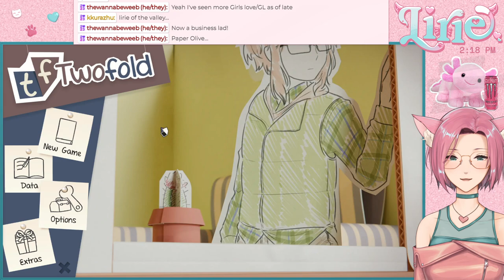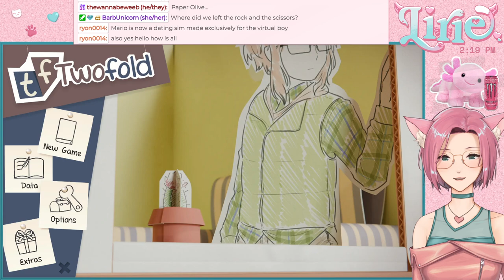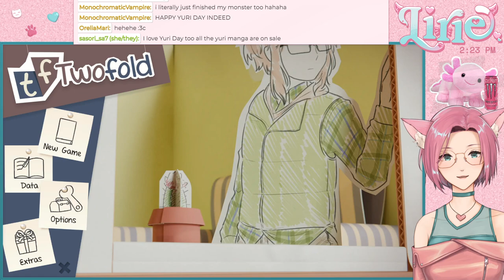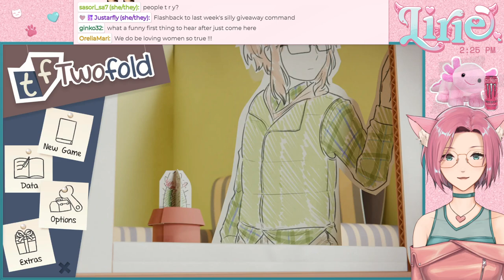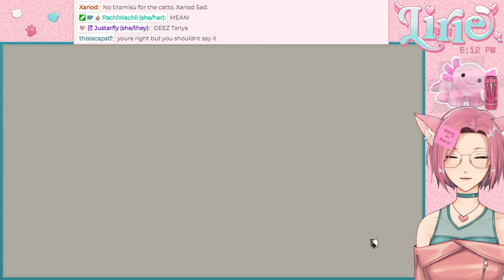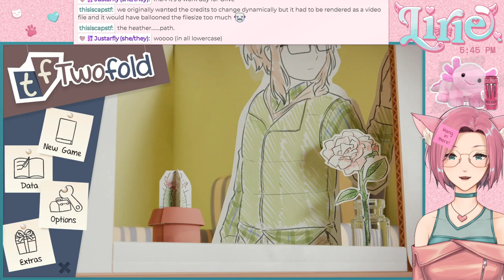TWOFOLD || happy Yuri day!! it's time to finish Millie's route!!